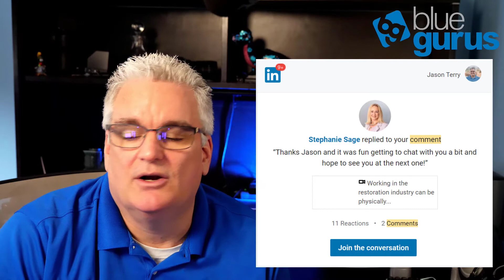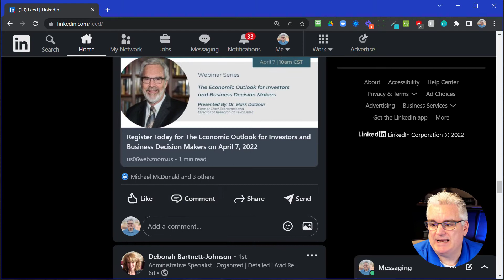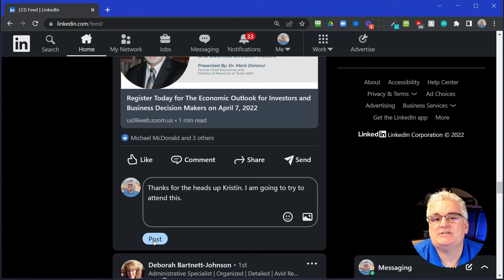Marketing: Comments are much more powerful than Likes on LinkedIn.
This channel is all about helping you and your company with videos on marketing, brain food and technical tips!